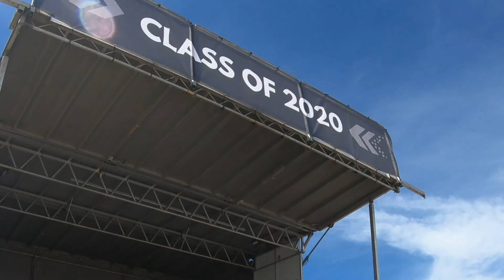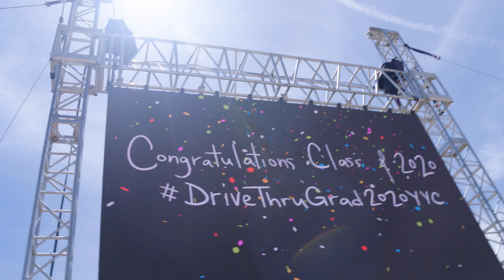ATCO: Celebrating Drive Thru Grad 2020 at Spruce Meadows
Now THAT was a grad to remember! Thank you to local Calgary events company, e=mc2, plus the event sponsors, partners, and volunteers, for putting on a great show. Here are some of our favourite memories at Spruce Meadows (June 23-26, 2020).